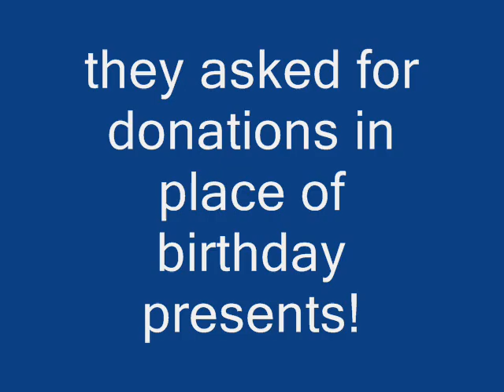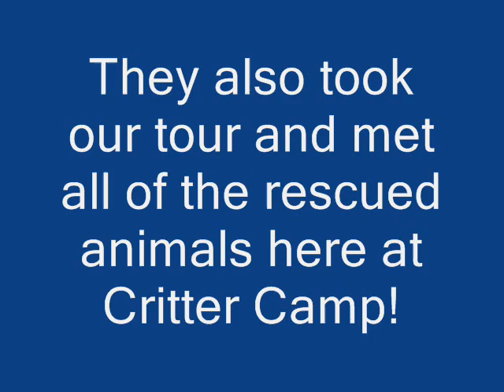Disney Give a Day Get a Disney Day at Critter Camp Exotic Pet Sanctuary!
Critter Camp Exotic Pet Sanctuary was thrilled to participate in Disney's Give a Day Get a Disney Day program in conjunction with the Hands on Network!